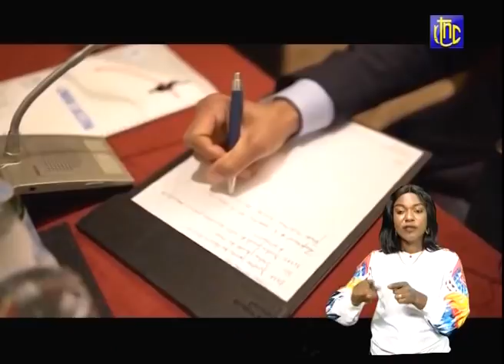🔴 RDC : SUIVEZ LE JOURNAL DE CE LUNDI 5.04.2021 | RTNC